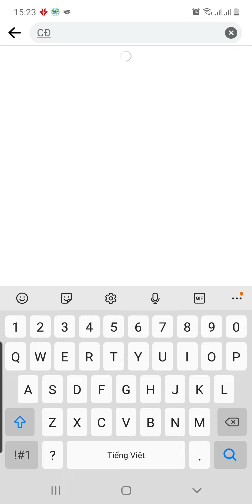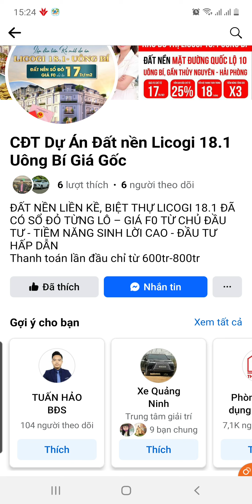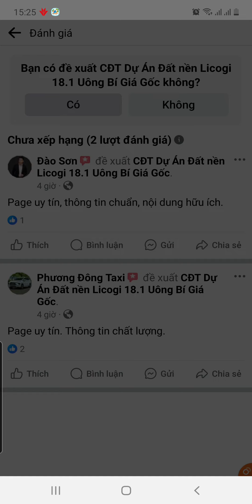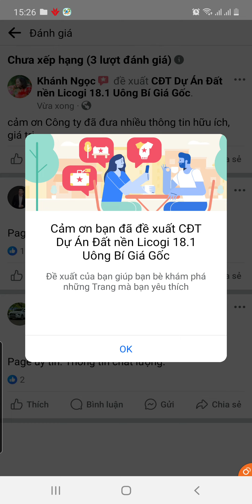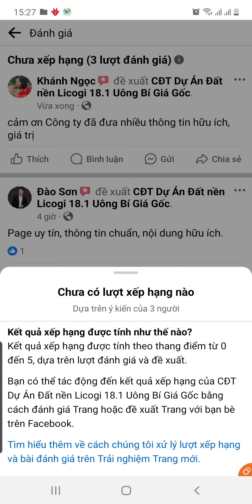Đánh giá và bình luận Page yêu thích